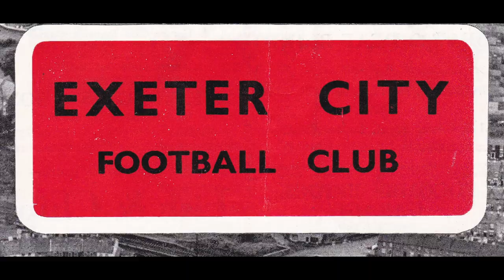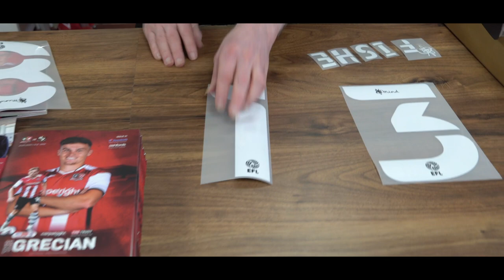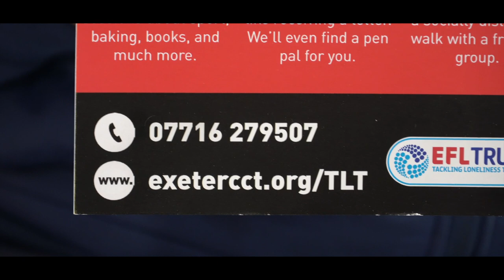🏟 Park Life (on the road): Mansfield Town (A) | Exeter City Football Club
Join us as we prepare for Saturday's match against Mansfield Town...

In this episode:

📌 Hear from Matt Taylor and Josh Key
📌 Get to know Josh Key
📌 Look at City and Mansfield's history
📌 We speak to CCT's Pete Ferlie about tackling loneliness